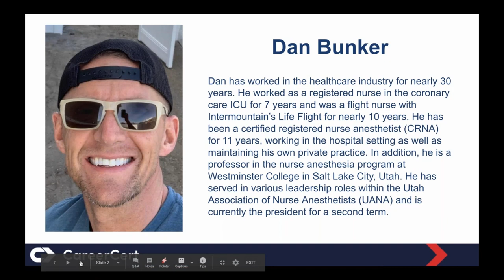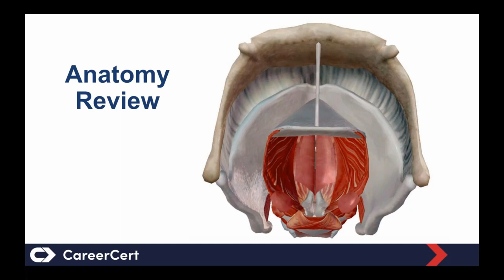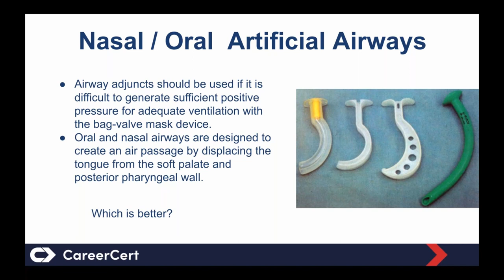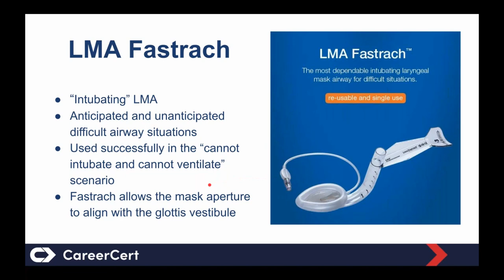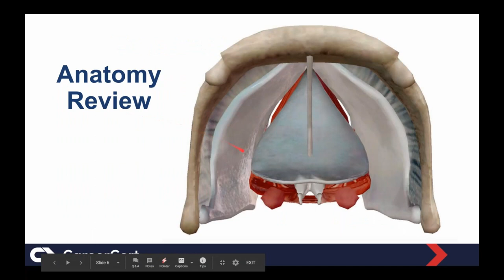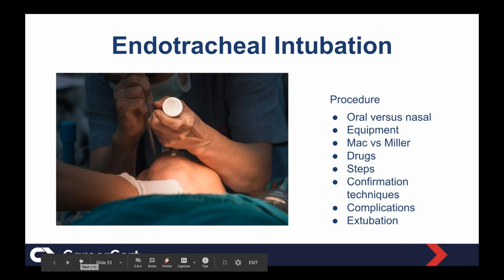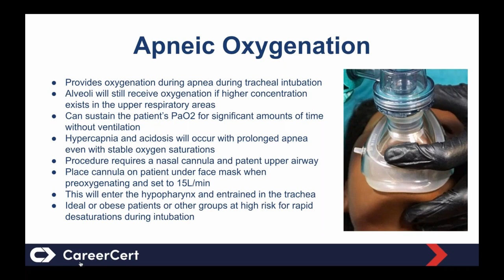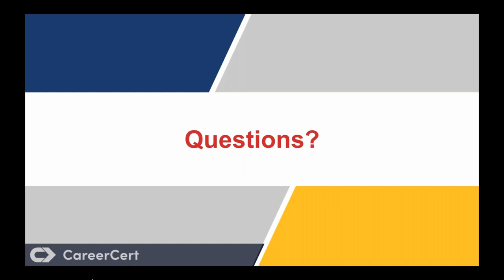Deep Dive Into Difficult Airway Management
In this video, Dan Bunker—DNAP, MSNA, CRNA—thoroughly covers critical components of advanced airway management to help improve your patient care, including:

    • Reviewing airway anatomy, specifically the view of the vocal cords and other airway cartilage when performing direct tracheal laryngoscopy (DLT)
   • Discussing BVM ventilation and benefits of oral pharyngeal (OPA) and nasopharyngeal airways (NPA)
   • Listing different laryngeal mask airways (LMAs) and their pros/cons
   • Reviewing endotracheal intubation–indications, complications, procedure, and extubation
   • Discussing oral versus nasal airways as well as equipment, drugs, steps, and confirmation techniques
   • Reviewing apneic oxygenation
   • Discussing commonly used video laryngoscopy devices
   • Covering the difficult airway algorithm